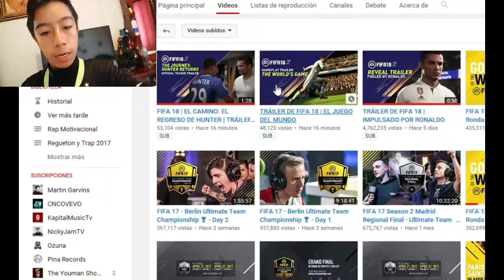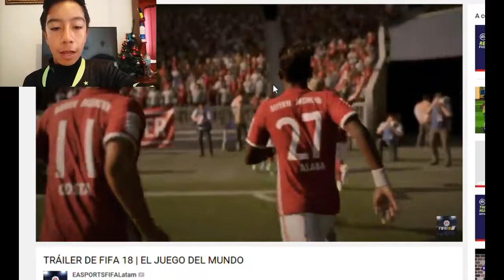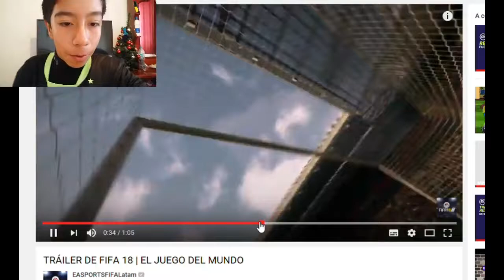Trailer de FIFA18 y Alex Hunter REGRESA!!- Que Emoción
Pios, que tal:)
Semanas repletas de videos DIARIOS.
De partidos, FIFA17, Battlefield, Skate 3 y de Coyotes. Y estrenando serie de CLASH ROYALE!!!
Los videos se subirán en la tarde de 12:00 p.m a 7:00 p.m (HORARIO DE MEXICO).
Un Saludo y Nos Vemos En El Próximo Video Pios.